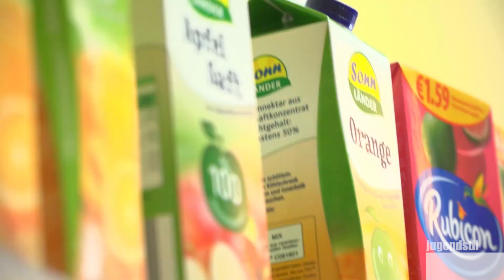JUGENDSTIL 011/18 ► Sprayer, Futter, Filmlocations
Jugendstil is back! Diesmal waren wir auf den Spuren der Filmemacher unterwegs und haben uns angeschaut, wo in Sachsen-Anhalt selbst Hollywoodgrößen wie George Clooney schon gedreht haben. Außerdem haben uns Grafittisprayer erzählt, wie sie zu ihren oft illegalen Tätigkeiten stehen. Oben drauf klären wir häufige Ernährungsmythen und suchen Europa - natürlich in Brüssel!